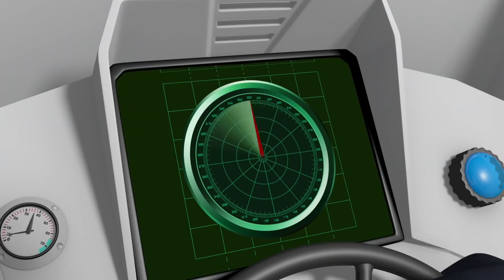Nieposłuszny Koń | Strażak Sam | Bajki dla dzieci